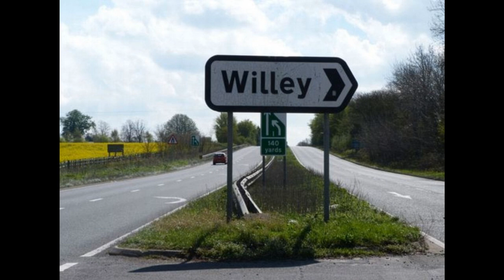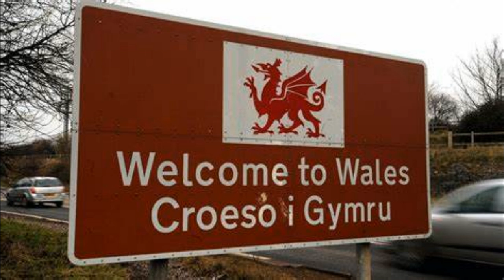London to Wales Road trip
Journey from the bustling streets of London to the serene landscapes of Wales. As you leave behind the city's symphony, the road unfolds like a ribbon, guiding you through picturesque countryside and quaint villages. The journey is a canvas painted with rolling hills, ancient castles, and meandering rivers. Feel the pulse of history in every stone as you pass through charming market towns and lush valleys. Each mile brings a new adventure, a new discovery, echoing the whispers of legends and folklore. Let the road be your companion, leading you to the heart of Wales, where beauty and tranquility await your arrival.